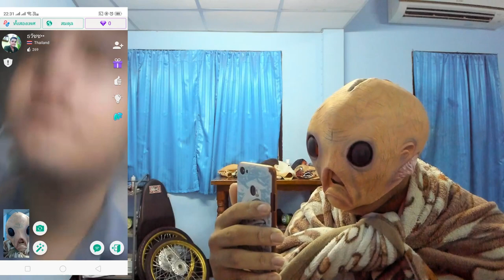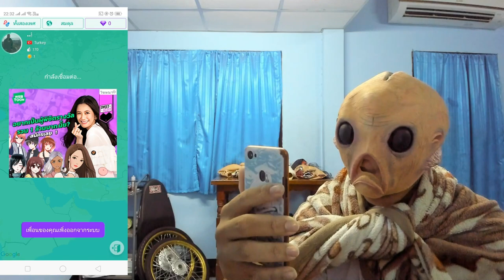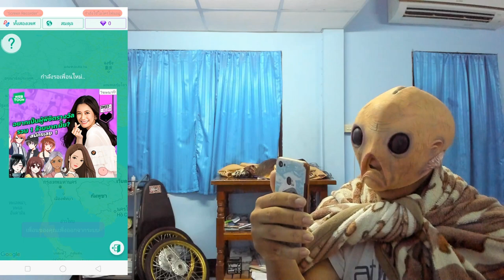ปลอมตัวเป็นเอเลี่ยนไปแกล้งคนใน Azar งานนี้ตกใจถึงกับจะเอาตีนถีบกล้อง!! | SunlightSparkz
Garena ID : gladiatorra5
Minecraft : SunlightSparkz

► My Software ◄
โปรแกรมอัดคลิป : Fraps
โปรแกรมตัดต่อ : Sony Vegas Pro 15 [64bit]
โปรแกรมสตรีมเกมส์ : OBS Studio